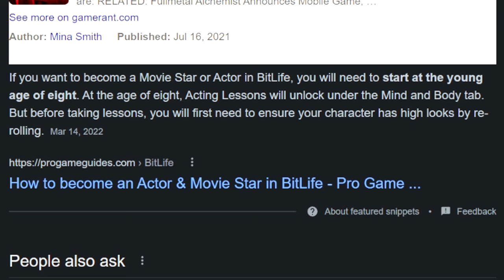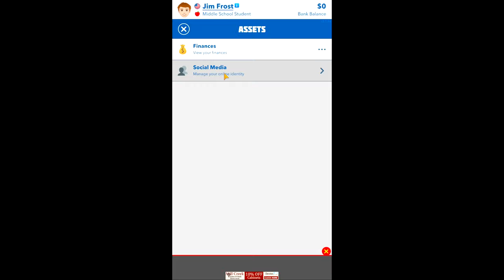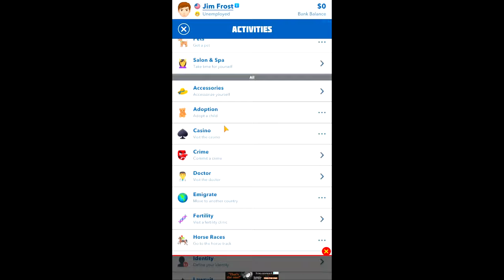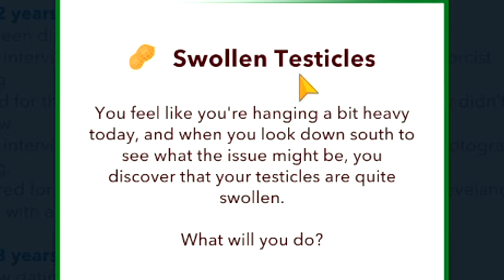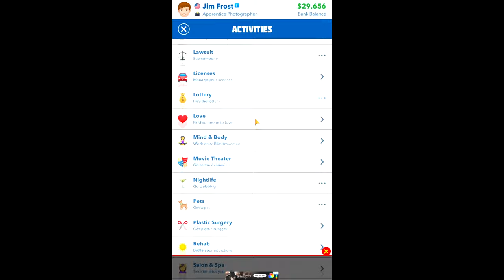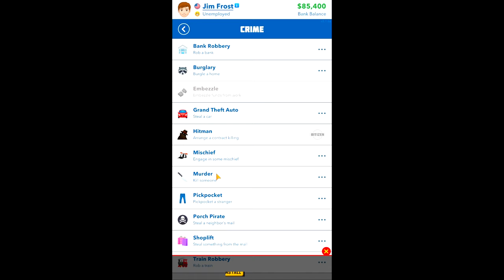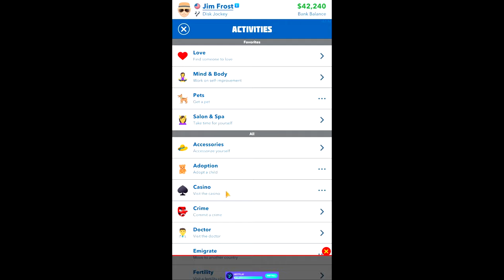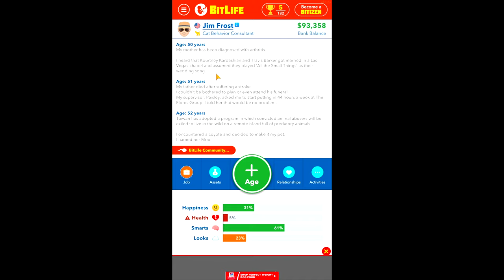Bitlife But I MISERABLY Fail To Become A Famous Actor